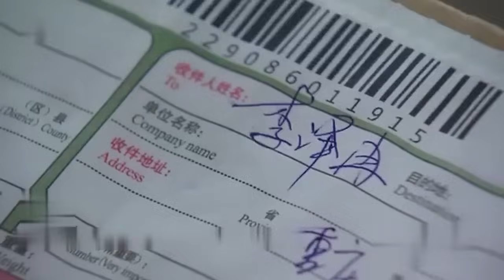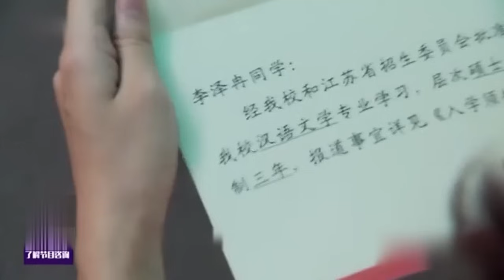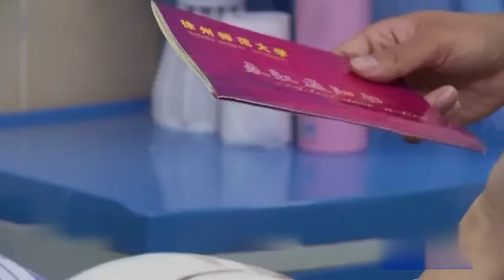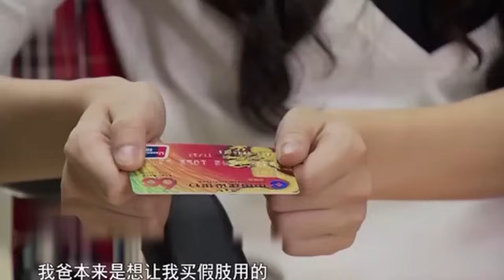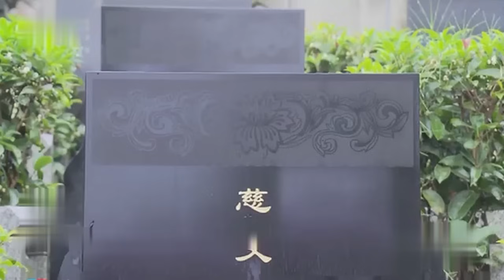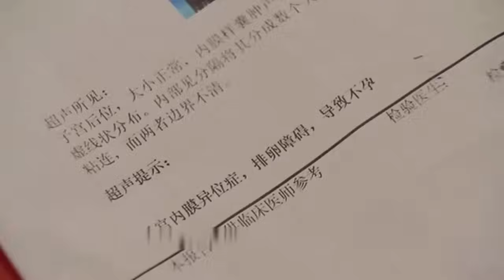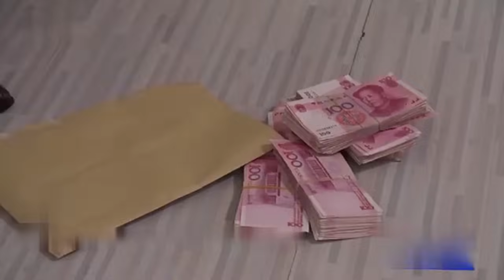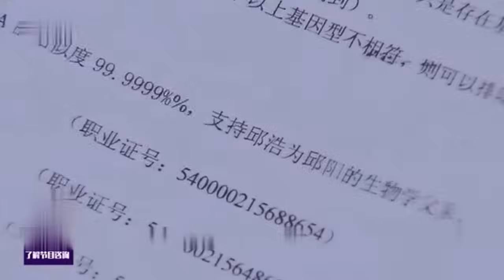妻子无法生育，谁料前女友竟怀上了，一算日期高兴坏了！